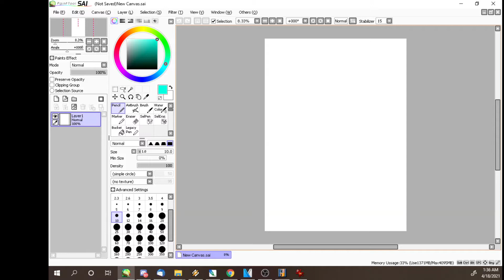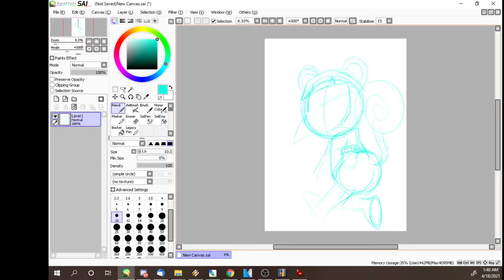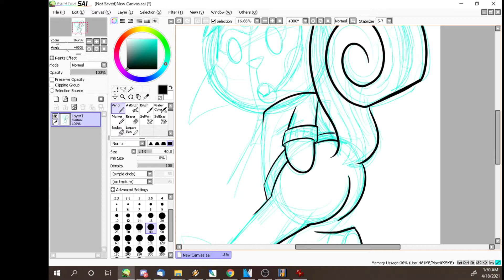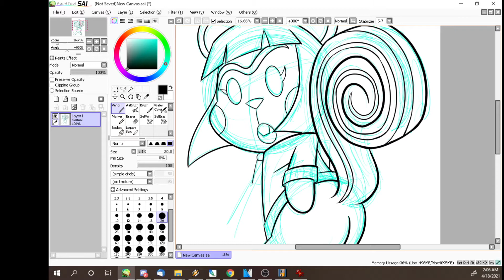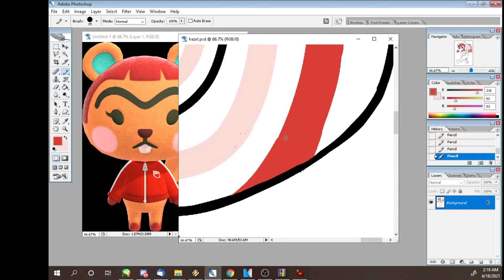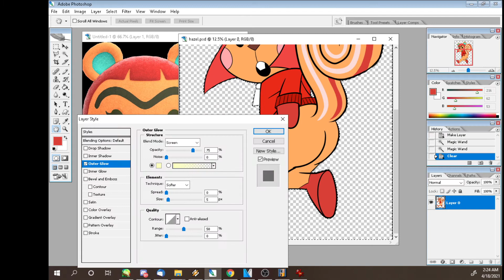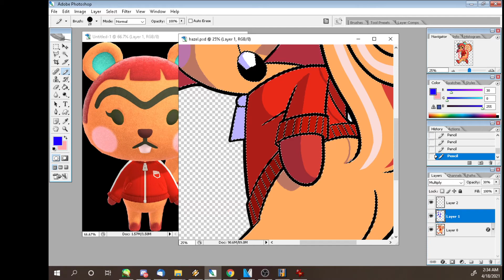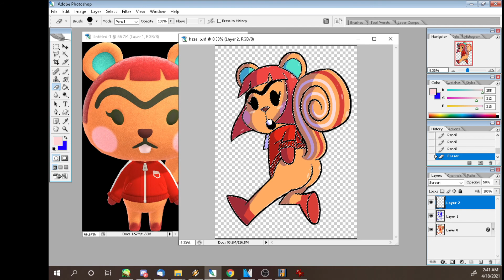Let's Draw Hazel From Animal Crossing!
I saw a lot of people drawing this squirrel, so I decided I wanted to join in.

Music is from Soccer Kid/The Adventures of Kid Kleets